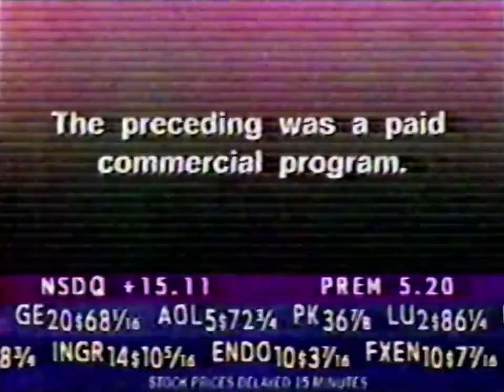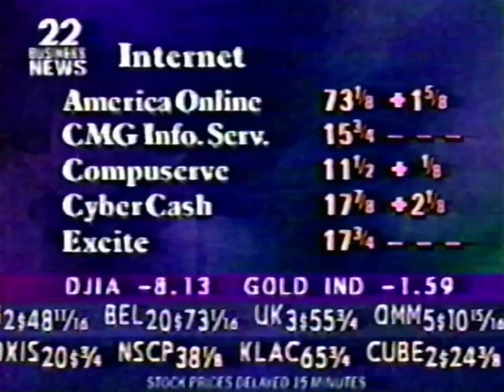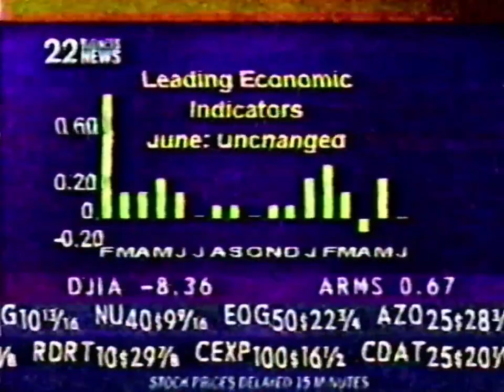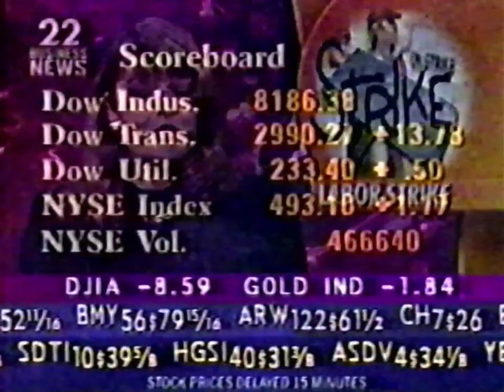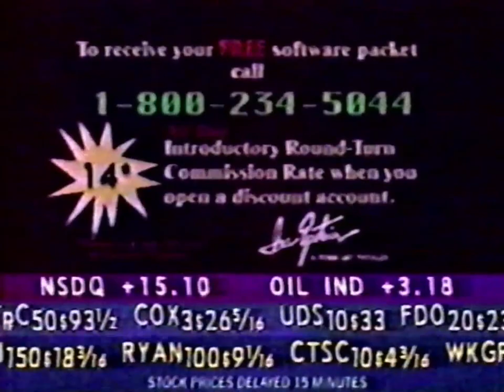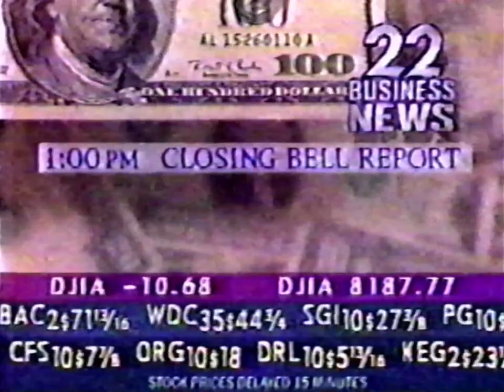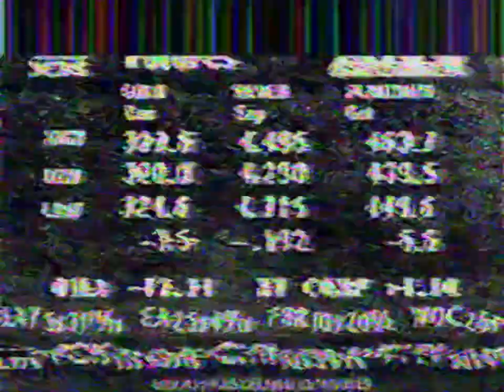KWHY 22 Business News: July, 1997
This was posted before Only this time, just 8 minutes extended footage from "22 Business News". With Laura Gregory.

Note: Since this was recorded on an analog antenna at the time, the quality may suffer. I just recently capture it with my "Insignia RCA-to-HDMI" Converter and my generic "4K Ultra HD/HD HDMI USB 2.0b Video Capture" together through my mother's 'JVC DVD/VCR Combo' player, using "OBS Studio".